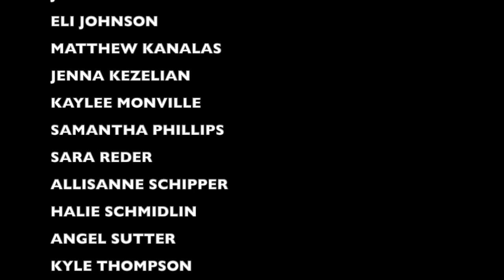EMERALD FLUTES HIGHLIGHT REEL 2022-2023